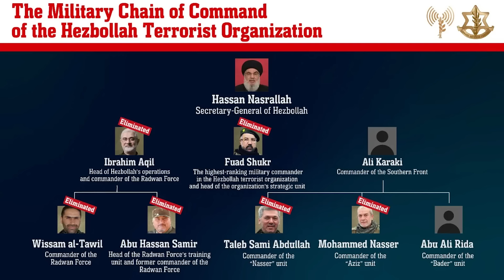Hezbollah begging for mercy proves Israel is right to fight —and shrug off Biden’s terrible advice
Lebanese terror outfit Hezbollah has changed its tune: After spending weeks trumpeting an apocalyptic end for Israel, the cadre of bloodthirsty cowards is begging the Jewish state to let up. NY Post Editorial Page Executive Editor Sam Munson shares this story.

“We support the political efforts led by [Lebanese Parliament Speaker Nabih] Berri under the banner of achieving a cease-fire,” whined Hezbollah deputy leader Naim Qassem — for the first time not conditioning a truce on an end to the war in Gaza.

Turns out bravely attacking your enemies with uncanny precision and skill, rather than begging them for peace, is effective as a military strategy.